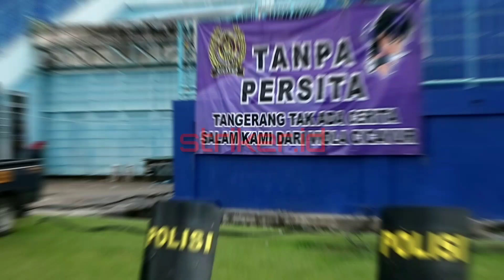KEREN, BEGINI CARA SUPORTER PERSITA HORMATI TIMNYA DI MALANG, MESKI KALAH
Dapatkan informasi terkini dan ulasan lengkap kabar sepakbola Tanah Air dan Luar Negeri, hanya di
Striker.ID